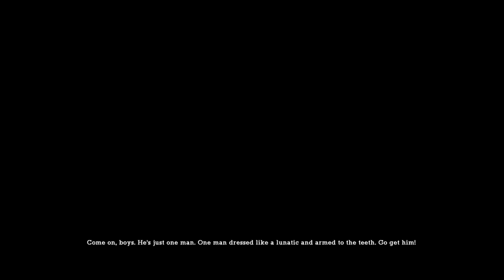Sewer Bat Challenge - Batman Return to Arkham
3 bats on the combat challenge Sewer Bat. Xbox one X gameplay.